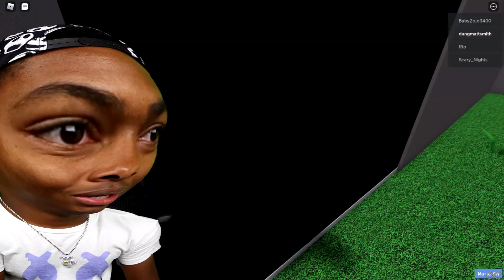Roblox Animation - EVIL ANNABELLE COMES HOME!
ADD ME 🙃

MERCH 😏